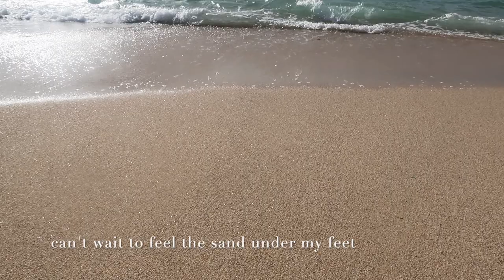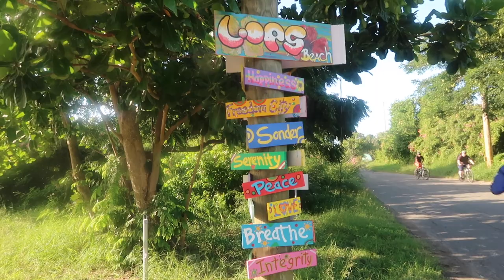ST CROIX VLOG | Virgin Voyages Luxury Cruise : Beach & Dinner At The Pink Agave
In this video, I'm travelling to St. Croix on Virgin Voyages Luxury Cruise and spending the day at The Pink Agave restaurant!

I really enjoyed my day at The Pink Agave restaurant, and the Views of the Caribbean were stunning! I also had the pleasure of dining at Virgin Voyages' luxurious Bimini Beach Club, where I enjoyed a delicious meal overlooking the ocean.

If you're looking for a luxurious cruise that will take you to some beautiful destinations, check out Virgin Voyages! You won't regret this trip!
Spend Day 4 with us at St. Croix beautiful beach and dinner continues on the Virgin Voyages Pink Agave Restaurant
This the 8 day eastern caribbean cruise on Virgin Voyages.

Miami - St. Croix - San Juan, Puerto Rico- Puerto Plata - The beach club at Bimini -Miami

Stay tune for San Juan next vlog